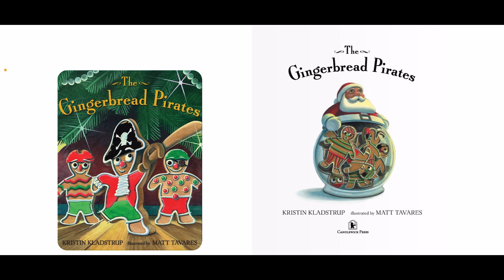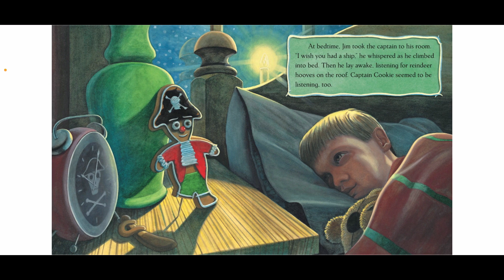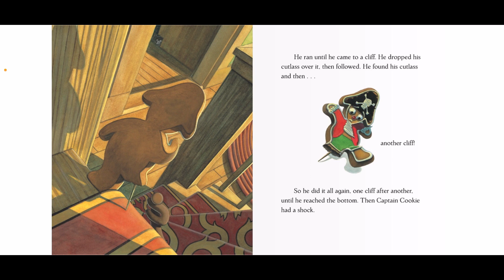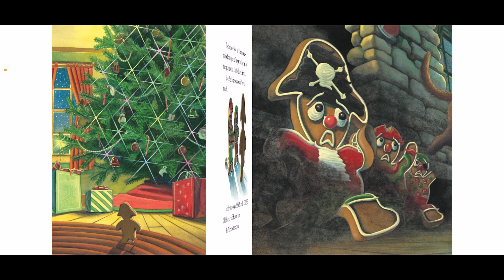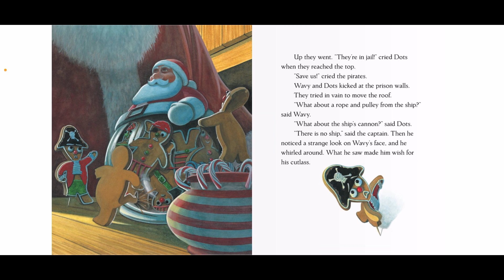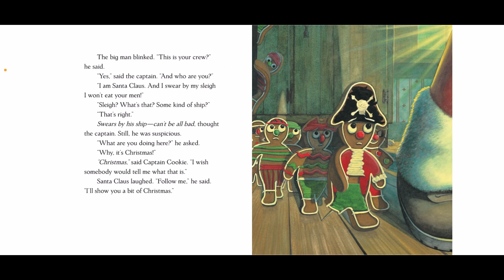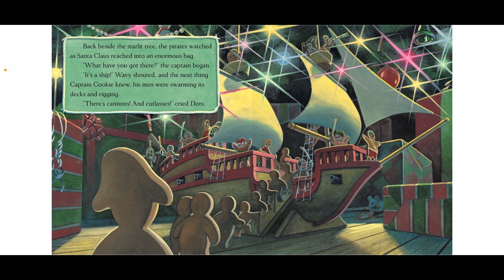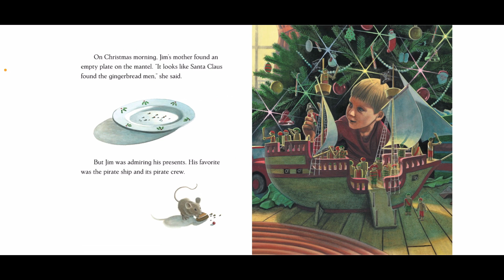Read along with Ms. Diana